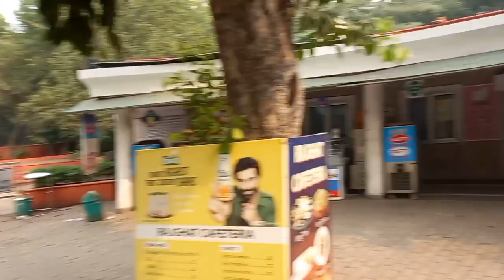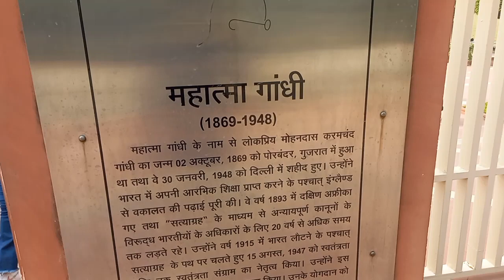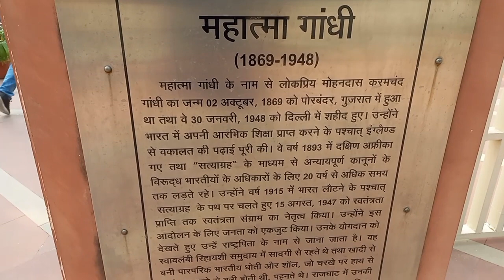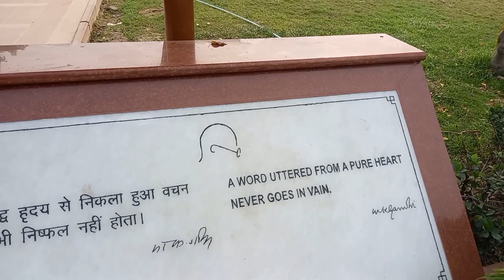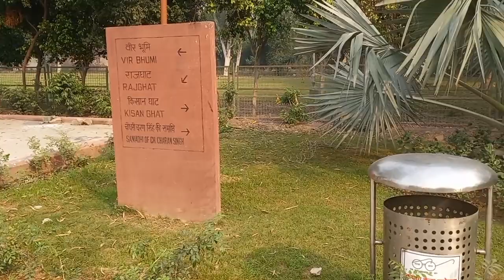Rajghat Delhi / মহাত্মা গান্ধীৰ সমাধিস্থল [ Episode - 2